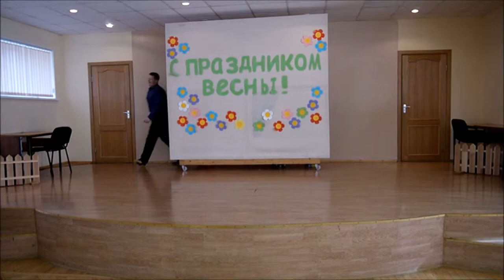10 "А" - Некрасовская женщина. Часть 2. 07.03.2014